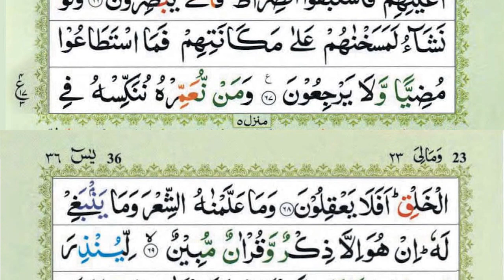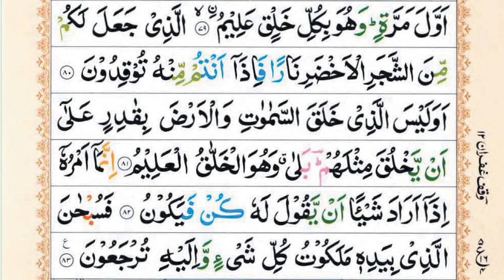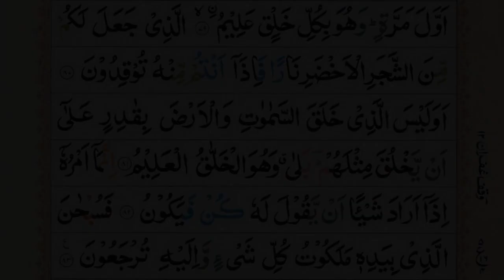Surah Yaseen | Yasin | Episode 108 | Daily Quran | Tilawat Surah Yasin | Beautiful Yasin Full Surah